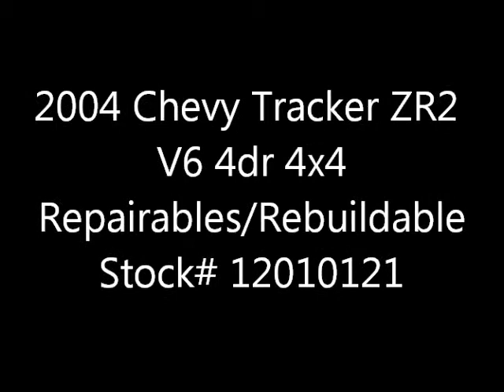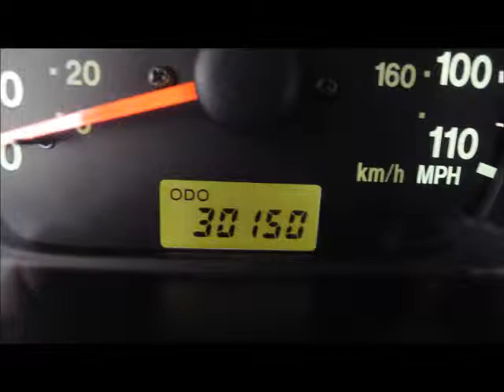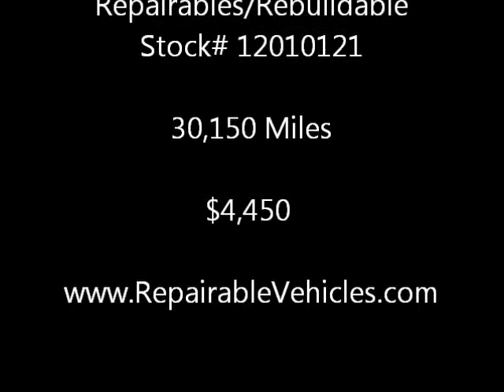2004 Chevy Tracker ZR2 V6 4dr 4x4 Repairables/Rebuildable Stock# 12010121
Lot Drives. AirBags OK. Radiator Still Full. AC Still Charged. Windshield OK. Inexpensive SUV w/ Super Low Miles. Easy Fix.